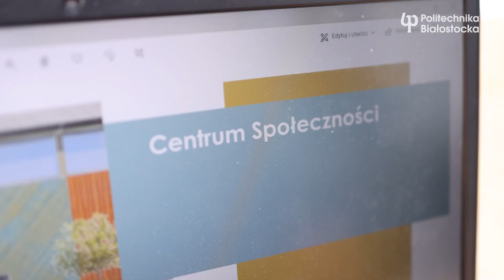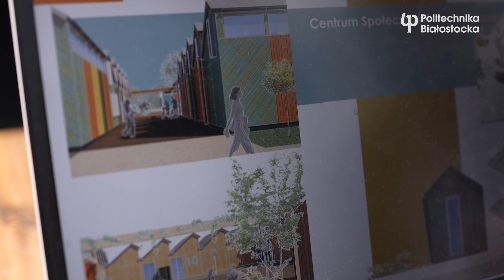inż. arch. Paweł Matulewicz "Projekt "Centrum społeczności"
Student studiów II stopnia kierunku architektura Wydział Architektury Politechniki Białostockiej inż. arch. Paweł Matulewicz 12 maja w Wyższej Szkole Architektury w Strasburgu odebrał główną nagrodę w konkursie SARP FR za najciekawszy projekt dyplomowy inżynierski 2022 roku.

Projekt "Centrum społeczności" wykonany pod kierunkiem dr. inż. arch. Michała P. Chodorowskiego adiunkta w Pracowni Urbanistyki i Planowania Przestrzennego Wydziału Architektury Politechniki Białostockiej to modułowa koncepcja budowy całego osiedla dla osób w kryzysie uchodźczym!

Gratulujemy!!!

Zobaczcie, jak do tego doszło.